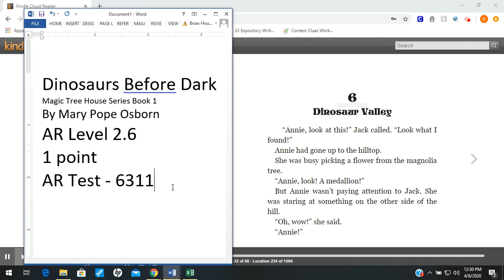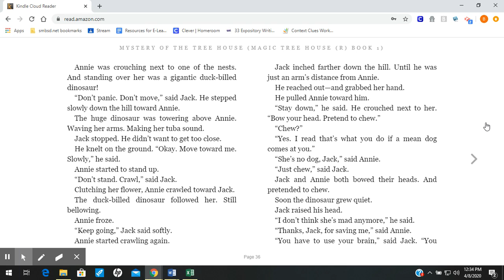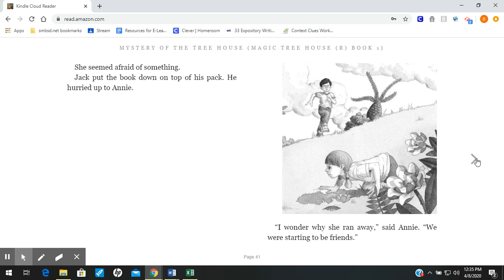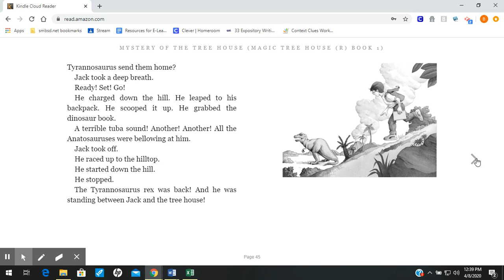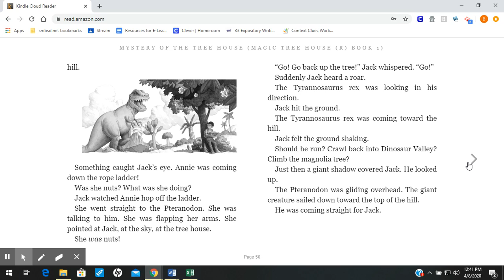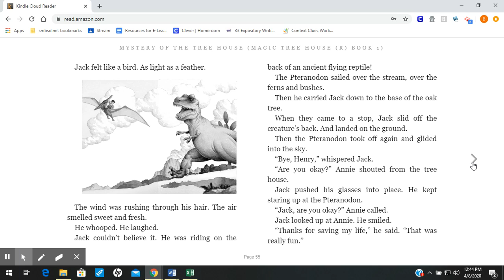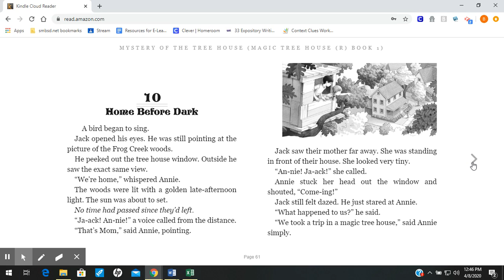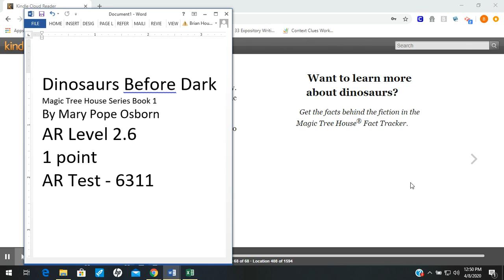Dinosaurs Before Dark : Part 2